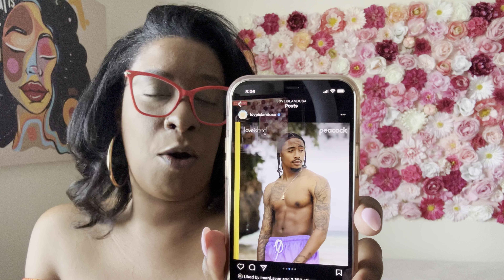Love Island USA 2024 Cast ( First Impression )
Join us as we discuss the new cast of love island USA 2024. I will be discussing my first impression of the new cast. If you want to chit chat and have a good laugh about love island cast please watch. Tune into this video for comedy.

0:00 - Intro
2:00 - Kendall
3:45 - Coye
4:46 - Kaylor
5:11 - Kordell
6:56 - Hannah
8:01 - Jana
10:44 - Jalen & Monet
12:44 - Outro